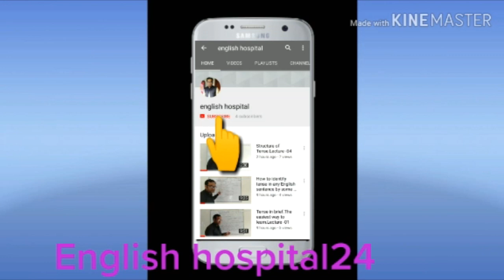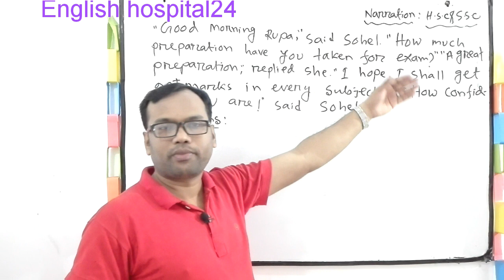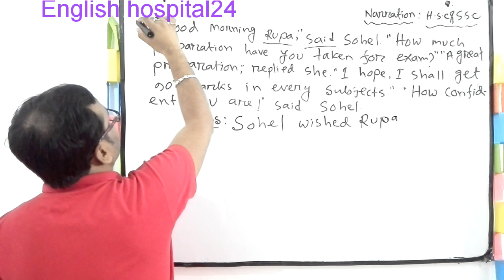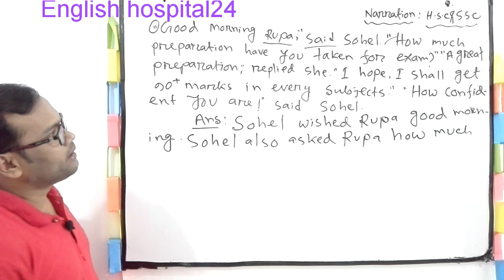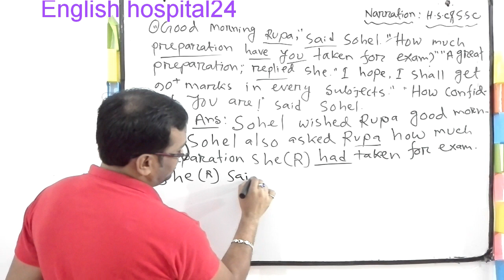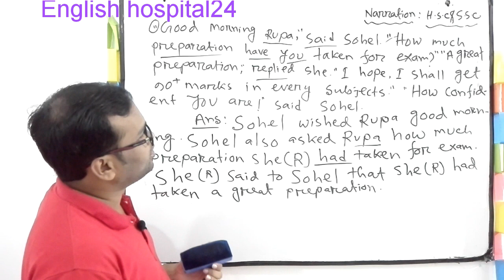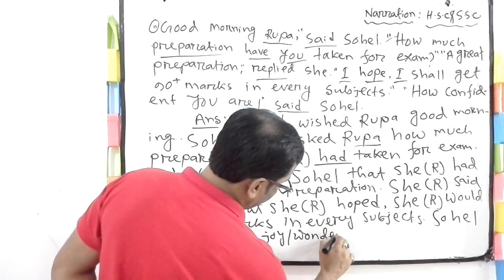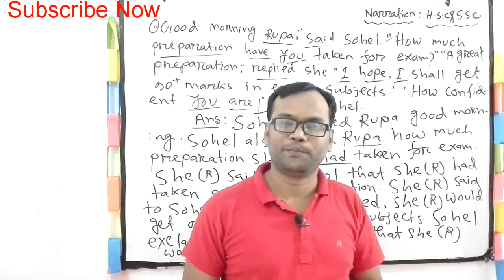♥Narration Real Practice.নিয়ম না জানলেও পারবে!JSC/JDC/SSC/HSC English -2||Best Techniques.Follow It♥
narration techniques .narration rules with examples.
Narration real practice.How to solve?? নিয়ম না জানলেও পারবে।এভাবে অনুসরন করলে।যারা সূত্র মনে রাখতে পারো না,তাদের জন্য কিছু গোপন টেকনিক।
আমার সাথে সাথে তোমরা ও এই কৌশলগুলো আয়ত্ত করার চেষ্টা করো।

Previous videos:EmailWriting :Rules

Voice Change::04

Prepared By:
MD.Mizanur Rahman.
B.A.(Honours), M.A. in English Literature.
B.ed.